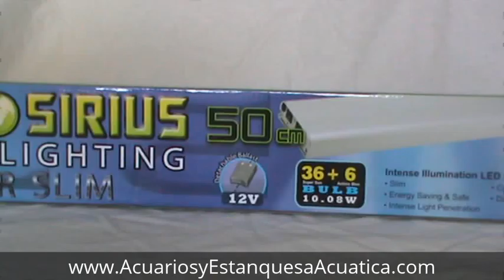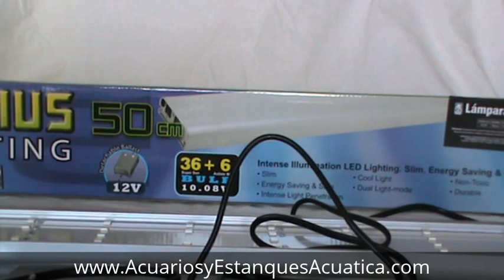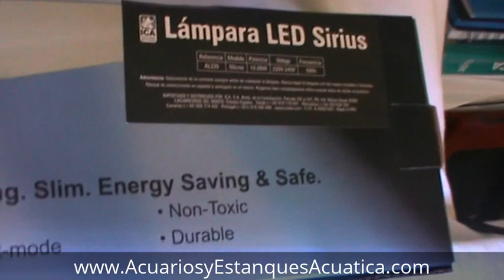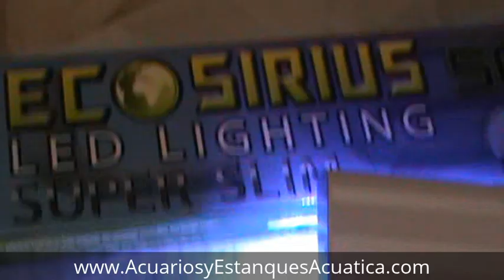PANTALLA LED ECO SIRIUS PARA ACUARIOS